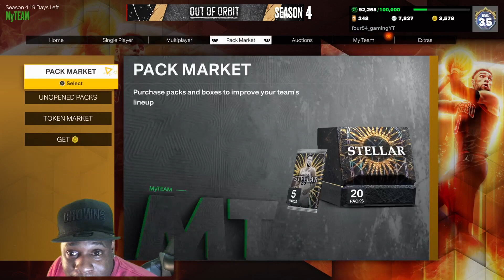Getting Free Diamond and Pink Diamond OG Anunoby 2K23 MyTeam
Hi! I upload and live stream content from NBA 2k23 everyday. I also like to upload videos that help others grow on Youtube. Occasionally we also play Fortnite & Madden. Just know that I'm very consistent with uploads and streams.
If you're a real sports buff, check out our community section where there are several active polls. Fell free to vote on whatever topic you want.

Four54 Gaming Point System:
Redeem 100,000 Points - 1v1 vs Me (Scheduled)
Redeem 250,000 Points - 50,000 MT  or 50,000 MUT Coin
Redeem 500,000 Points - 100,000 MT or 100,000 MUT Coin
Redeem 750,000 Points - 150,000 MT or 1,000 v-bucks
Redeem 1,000,000 Points - $10 PSN or XBox gift card
Redeem 2,000,000 Points - $25 PSN or XBox gift card